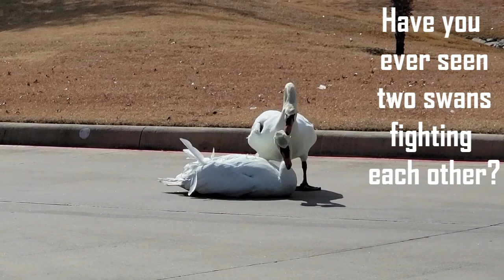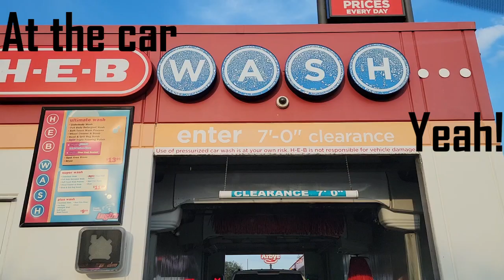Swan fight and more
Here is an interesting one. The other day I saw some swans come out of the sky and start fighting almost right in front of me. I picked up Mercy from her work but stopped on the way back to film what was left of the "fight" where basically there was one winner and the other couldn't fight back. I have never seen anything like that before.  This video also includes our parakeets coming out of their cage to fly as well as washing (the cage, our car and dishes!) Hope you enjoy!